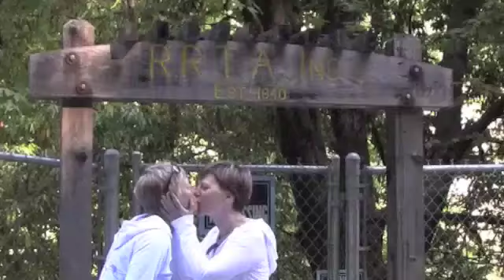Mz P E nM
rivertime